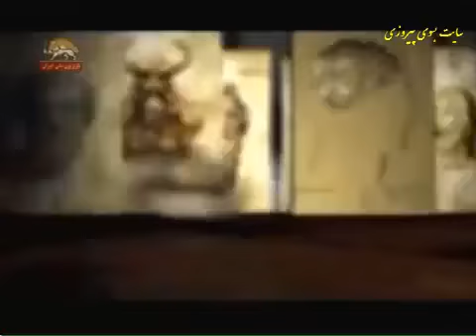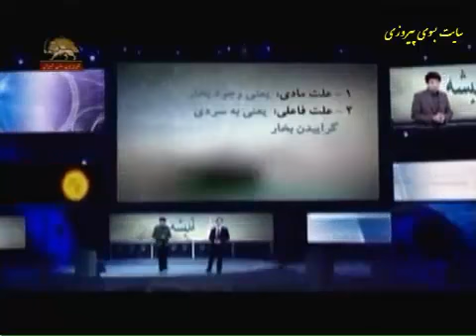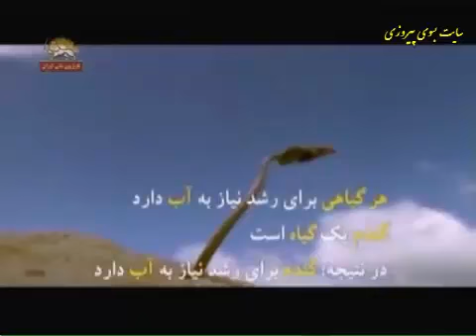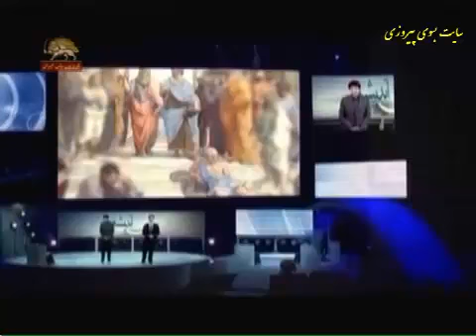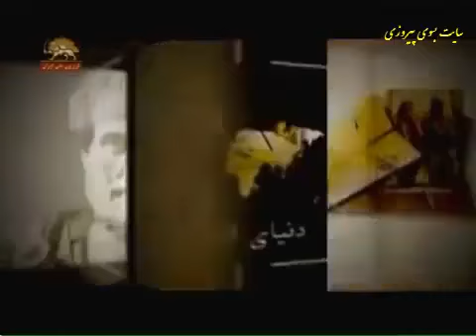donyaye andisheh 8